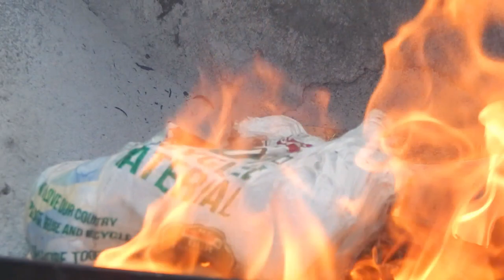Babydoll 🧸🎀 - Horror Short Film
- `n Gruwel kort film, in Afrikaans, die film gaan oor `n demoniese pop wat `n jong meisie met die naam Annemarrie oor vat na die dood van haar pa. Na sy die pop van die begrafplaas af gebring het begin vreemde dinge gebeur, haar ma probeer so desperaat om van die pop ontslae te raak maar daar is geen hoop teen die bose gees wat in die pop woon nie. 👹👧🏼

`n Film deur Melissa van Heerden

- A horror short film, in Afrikaans, this film is about a demonic doll that possessed a young girl called Annemarrie after the death of her father. After bringing the doll home from the graveyard strange events starts happening, her mother tries desperately to get rid of the doll, but there is no escape from the evil that lives within the doll. 👹👧🏼

A film by Melissa van Heerden

Thank you for supporting Ghosthorse Studios! 🙏🏼